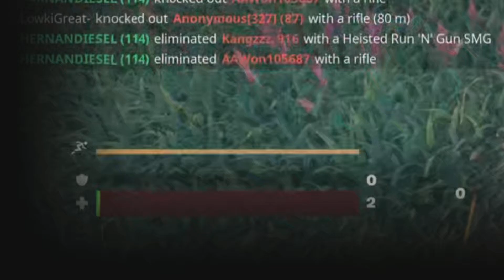FORTNITE ADDICT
Crazy FORTNITE content